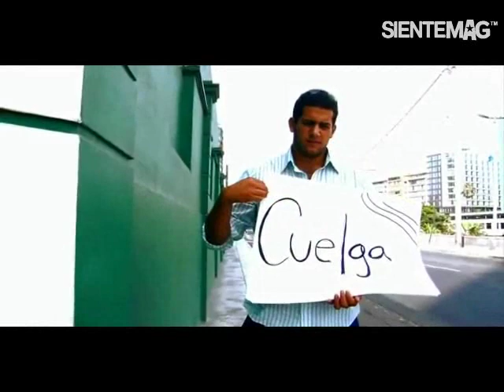Kanaku & El Tigre (entrevista) . SIENTEMAG.COM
Entrevista a Nicolas Saba y a Bruno Bellatin, integrantes de la agrupación peruana Kanaku & El Tigre.